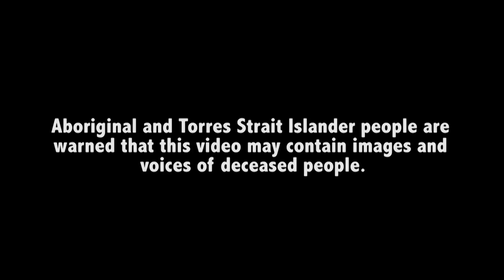IHHP and Menzies- Mt Gambier 'Second Chance'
Bowel Cancer Screening - no shame - just a part of life

Bowel cancer takes the lives of three Aboriginal or Torres Strait Islander people each week - the lives of elders who are the strength and knowledge and hold the stories and culture. A simple test can find bowel changes early and save lives. It's a test that all people 50 or over should do every two years. This video tells the story of families - the young and old and everyone in between - and the way that bowel cancer has changed their lives. Indigenous Hip Hop Projects have come together with Menzies School of Health Research and the Department of Health to make a music message about staying healthy for family and having the bowel screening test. A big shout out to Pangula Mannamurna Aboriginal Corporation the elders of the community and the families who have shared their stories in song. You are all stars!